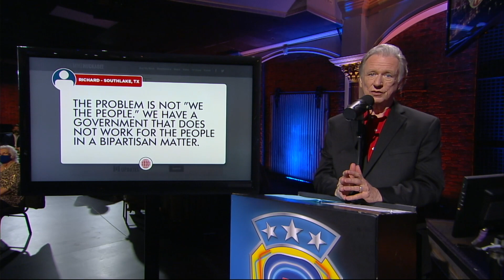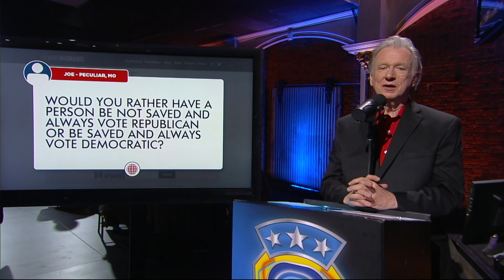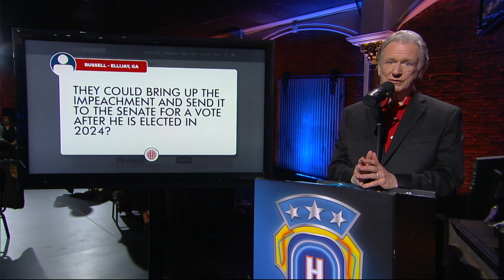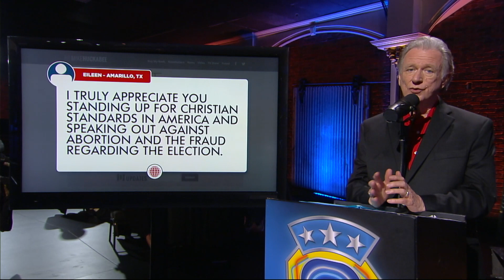Does the Anti-Corruption Act Have A CHANCE? | My 2 Cents | Huckabee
Viewers ask questions on the Anti-Corruption Act, term limits, hate comments, and more. Watch Gov. Mike Huckabee's answers on the next edition of My 2 Cents now!